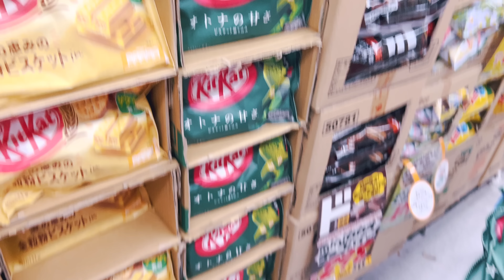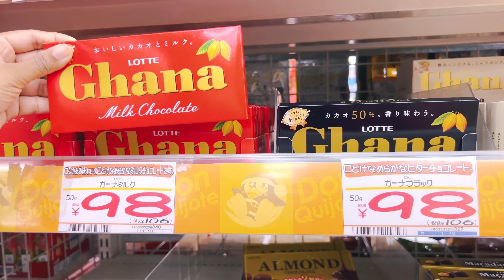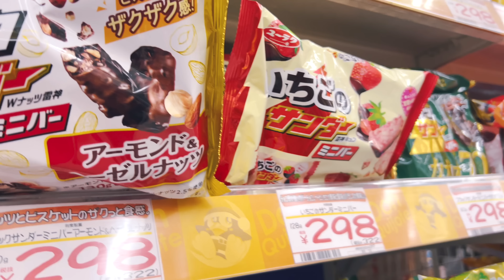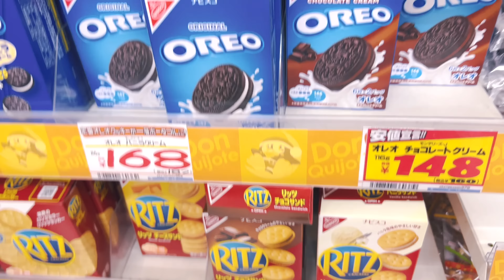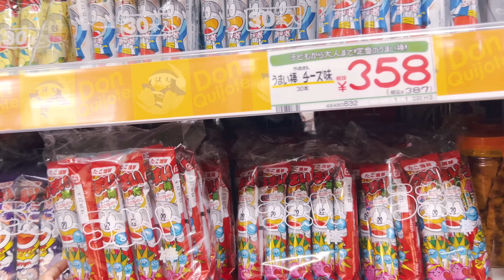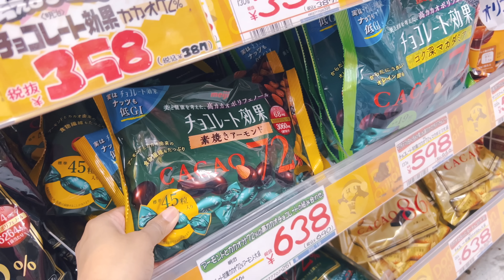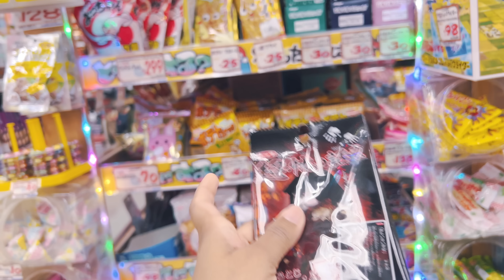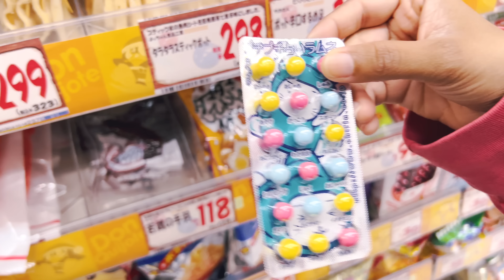චොක්ලට් කාලා හමාරයි | CHOCOLATE SHOPPIING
Welcome to Hithumathe JAPAN, your ultimate guide to discovering the hidden gems of Japan! We're a Sri Lankan travel 🇱🇰 couple based in Japan, and we're here to share our passion for this beautiful country with you.

From breathtaking natural scenery to delicious food and fascinating cultural experiences, we'll take you on a journey like no other. 🇯🇵🌸